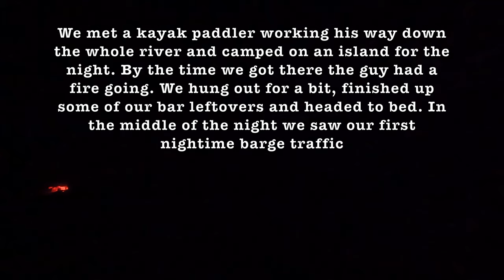2:2 Canoe Sailing, first time with Solway Dory kit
We get to try sailing for the first time with our canoe sailing kit from Solway Dory. On day 3 of our second round with the Mississippi River we make it from St. Paul to St. Paul Park. We try sailing into the wind with our new rig and it actually works! The wind was a bit swirly and gusty on the river though we caught some wind in our sail and had some fun doing it.